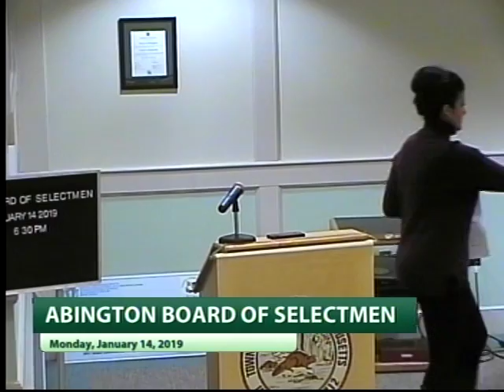Abington Selectmen Meeting - 1/14/19